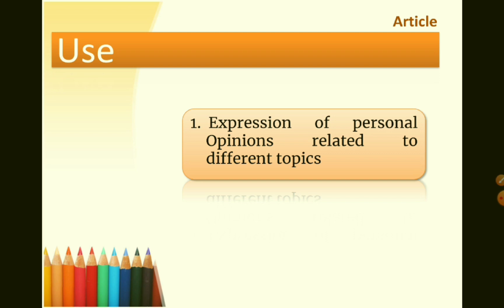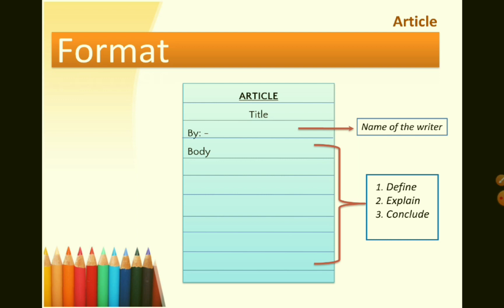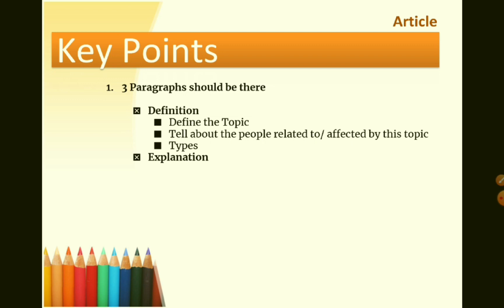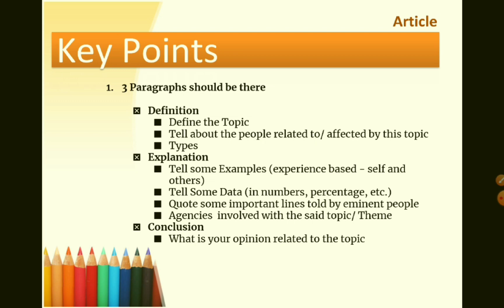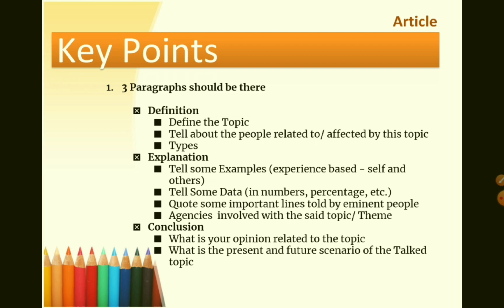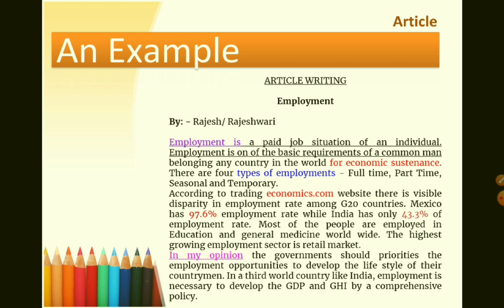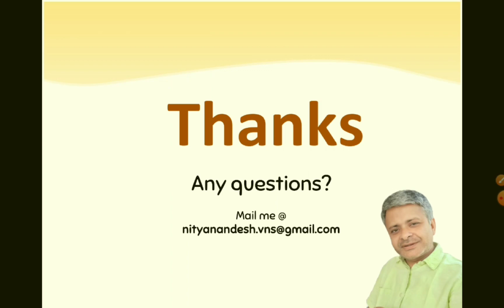Article Writing - 15 Minutes Learning/ Revision